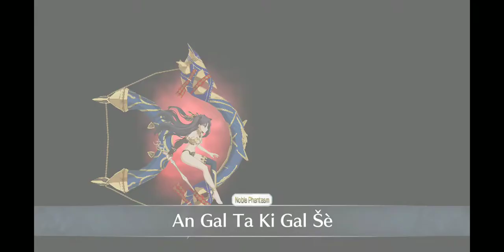Ishtar 3, lv30 euryale and npc support, used command spell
This fight was annoying and not fun. Doors, ishtar debuff resist, and her pierce invincible make it impossible to stall.